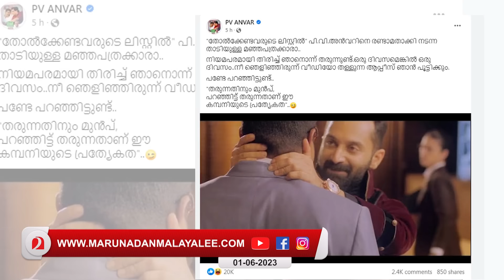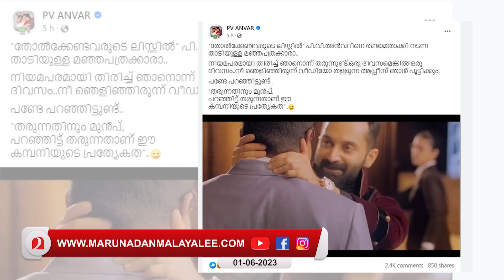മറുനാടൻ പൂട്ടിക്കുമെന്ന് ദൃഢപ്രതിജ്ഞ ചെയ്ത് പിവി അൻവർ..I PV Anvar on Marunadan malayalee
“ ഒരു ദിവസമെങ്കിൽ ഒരു ദിവസം.…നിന്റെ ആപ്പീസ് ഞാൻ പൂട്ടിക്കും” ; മറുനാടൻ പൂട്ടിക്കുമെന്ന് ദൃഢപ്രതിജ്ഞ ചെയ്ത് പിവി അൻവർ...